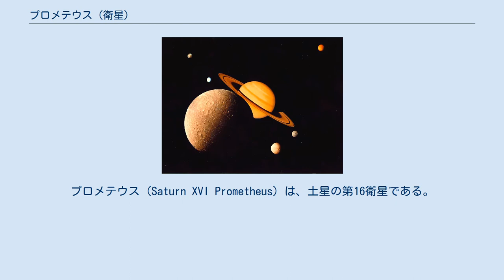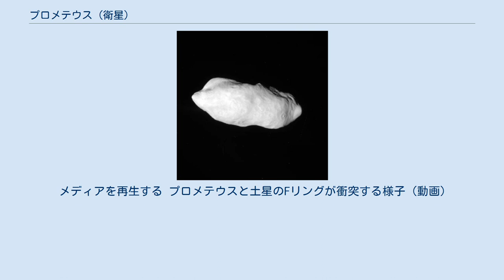プロメテウス (衛星)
プロメテウス (Saturn XVI Prometheus) は、土星の第16衛星である。
羊飼い衛星の一つであり、土星の環の一つであるF環の形成・維持に関与している。
 プロメテウスは1980年10月中旬に、ボイジャー1号が撮影した写真の中からブラッドフォード・A・スミスが率いるボイジャーの撮像チームによって発見され、S/1980 S 27 という仮符号が与えられた。
この際にはパンドラも発見されている。
その後1986年1月3日に、ギリシア神話の巨人族で人類に火をもたらして罰を受けるプロメーテウスにちなんで命名され、Saturn XVI という確定番号が与えられた。
 プロメテウスは非常に細長い形状をしており、三軸径はおよそ 136×79×59 km である。
表面には尾根や谷、複数個の直径 20 km ほどの衝突クレーターがみられるが、近くを公転するパンドラ、エピメテウス、ヤヌスと比べるとクレーターの数は少ない。
 密度が非常に低く、アルベドは比較的高いことから、プロメテウスは非常に多孔質な氷で出来た天体だと考えられている。
しかしこれらの値には不定性が多い。
 プロメテウスは土星の細い土星の環#F環内縁の羊飼い衛星である。
パンドラはF環のすぐ外側を公転しており、パンドラもF環の形成に関わっていると考えられてきた。
しかし近年の研究では、F環の形成に寄与しているのはプロメテウスのみであることが示唆されている。
 土星探査機カッシーニ (探査機)によって、プロメテウスの重力はF環中にねじれ構造とこぶ状の構造を生成していることが判明した。
 プロメテウスの軌道は、パンドラとの4種類の 121:118 平均運動共鳴の影響でカオス的であると考えられる。
プロメテウスとパンドラの軌道の最も分かりやすい変化は、パンドラの近点がプロメテウスの遠点と一直線上に並ぶ、およそ6.2年ごとに発生する。
この時、両者はおよそ 1400 km 以内の距離に接近する。
またプロメテウス自身はアトラスの軌道に大きな擾乱をもたらしており、両者は平均経度が 53:54 の共鳴を起こしている。
 メディアを再生する プロメテウスと土星のFリングが衝突する様子（動画）